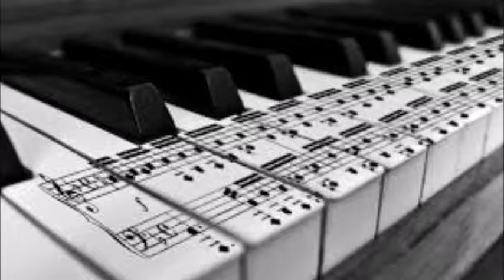My Experimental Music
Various styles..
November 2019..
Music Created by Denise M Avard.
Yamaha Piano/keyboard...

Home Recordings…….
Starlight Honeybee..
Home Recording...
Starlight HoneyBee..